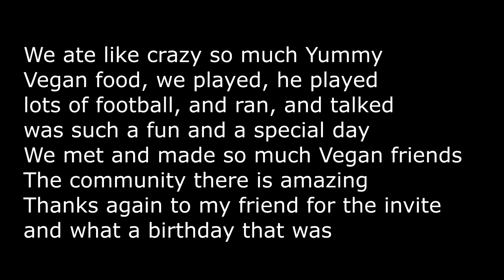Huge Vegan Birthday Party So much food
We got invited to a huge park birthday party. everyone here was vegan, ok except 1 person but he is mostly almost there.
so much food. everytime I would walk to the table there was more food. Everything was so good.

Guys I will be pinning a comment on my videos now. make sure to make a nice one So I choose yours ;-) Also I will start shoutouts soon ...yeeee ( active on my socials )
My Camera with microphone
Vlog Camera
Waterproof phone/Vlog Camera